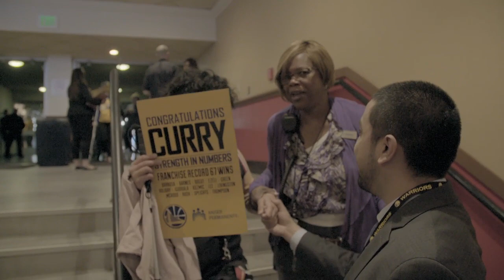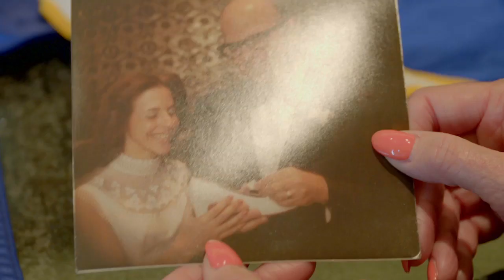Warriors Stories: The Passion Behind Warriors Ground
Passionate fans are what make Warriors Ground so memorable. Go beyond the cheers and energy at Oracle and ride along with some of our amazing season ticket holders and find out why they’re so dedicated to Golden State.